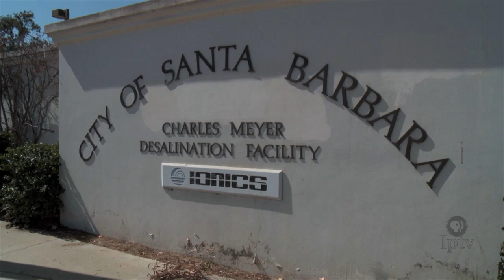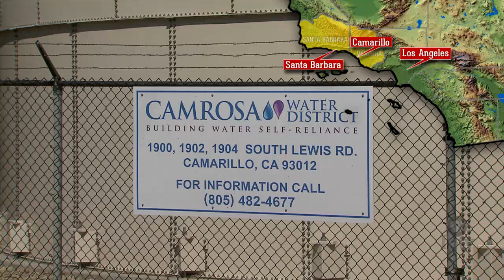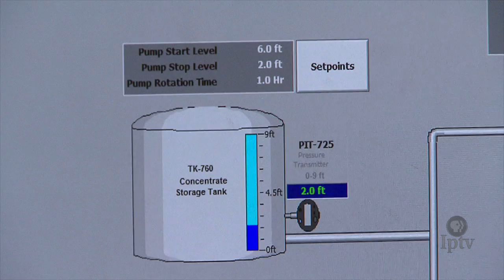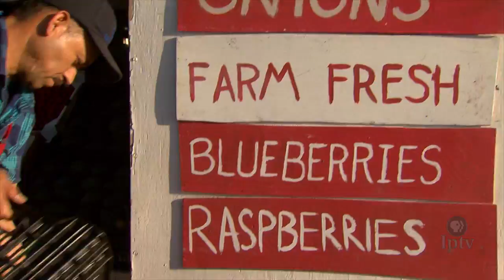California Explores Alternative Water Sources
With temperatures up, precipitation down, and snowpack elusive, four consecutive years of drought have tested California’s mettle.